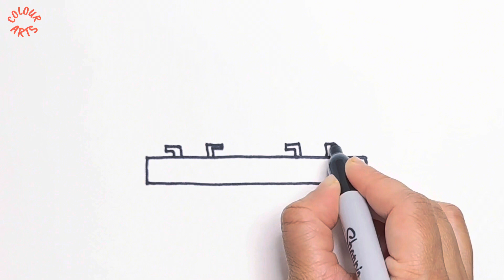Kitchen Drawing and Colouring for Kids